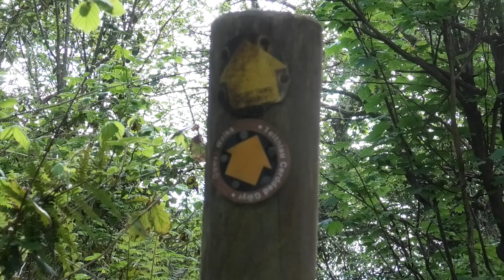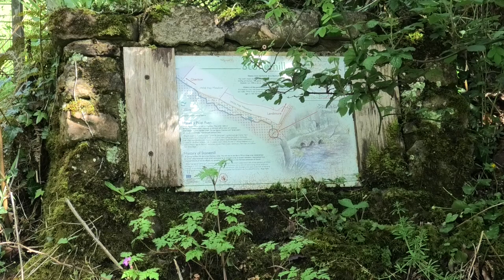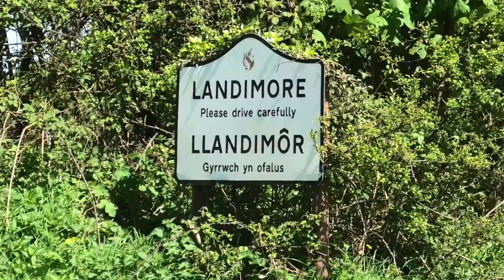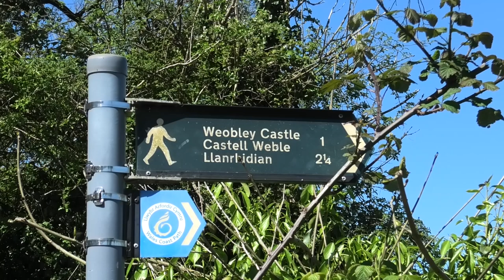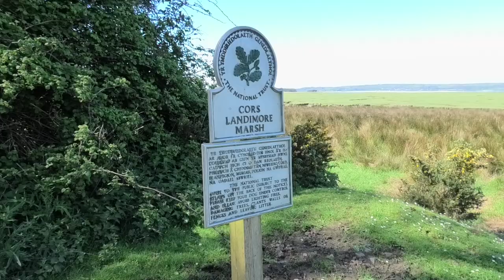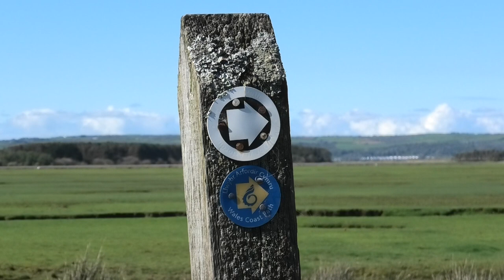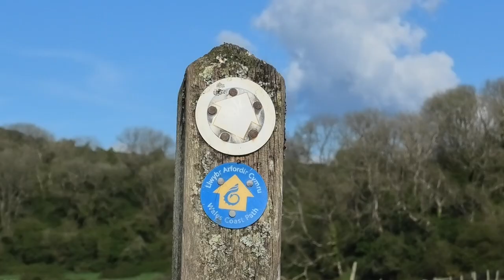Stembridge And Landimore Marsh Walk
It was great weather last Saturday so I went out on a walk to Stembridge and Back Along to Landimore Marsh on the North Gower.

Seeing the Stone Mill Bridge and enjoying the Views across the Marsh what more could you ask for? Hope You Enjoy the video!

Rob